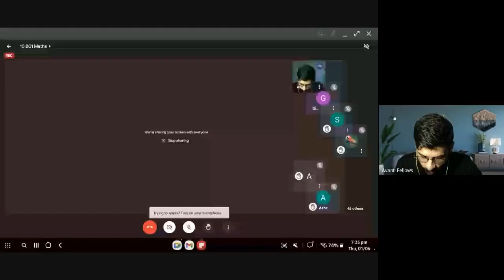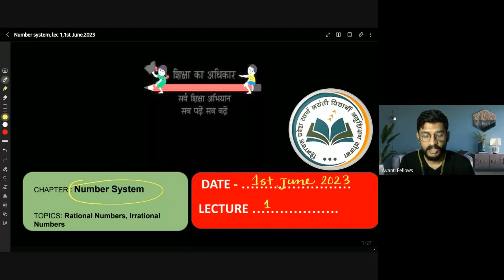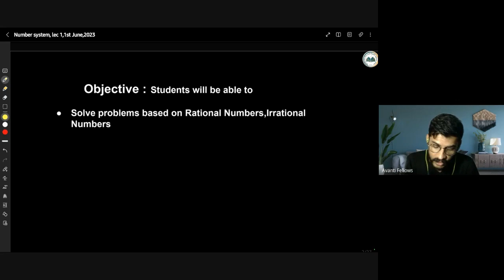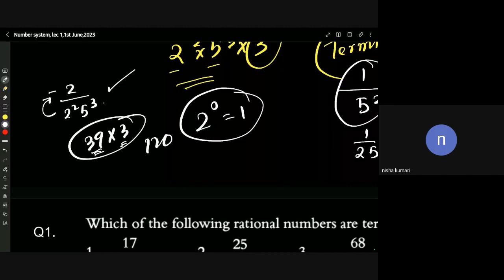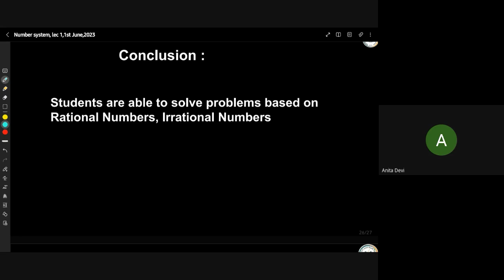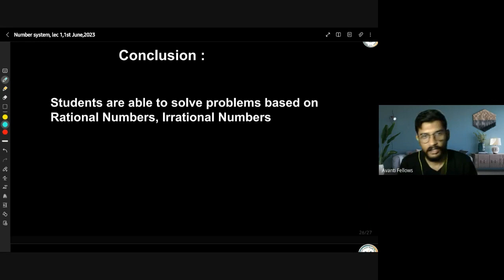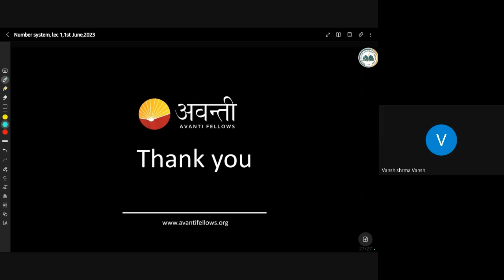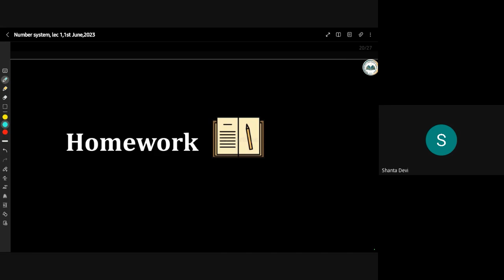Number Systems L1 | 10th Math | 1st June 2023